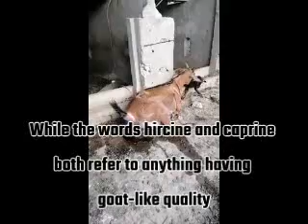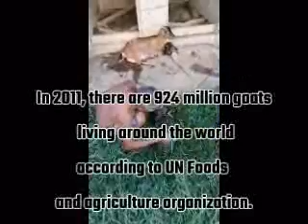How does a goat give birth?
Some goats will give birth lying down, while others prefer to stand. Some will even walk around and eat as the kid is coming out. When birth starts, the goat might rock a bit and push.

Female goats are referred to as does or nannies, intact males are called bucks or billies, and juvenile goats of both sexes are called kids. Castrated males are called wethers. While the words hircine and caprine both refer to anything having a goat-like quality, hircine is used most often to emphasize the distinct smell of domestic goats.

In 2011, there were more than 924 million goats living in the world, according to the UN Food and Agriculture Organization.